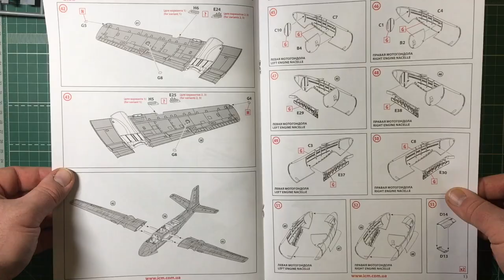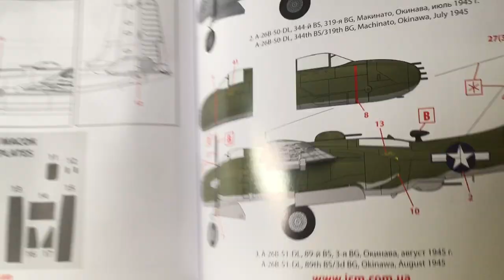Обзор модели 48285 ICM A-26В Invader Pacific War Theater|«На Тихоокеанском театре»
арт.48285 1:48